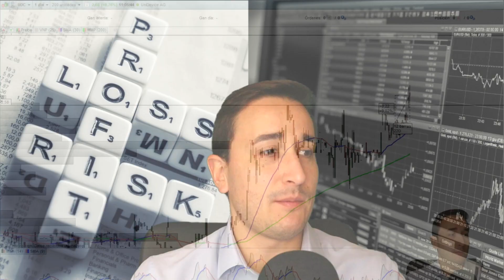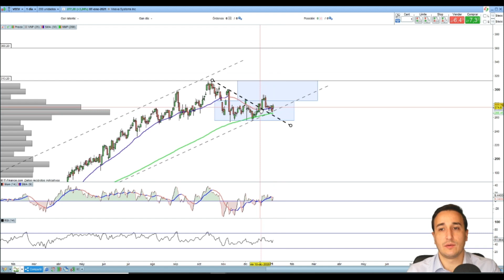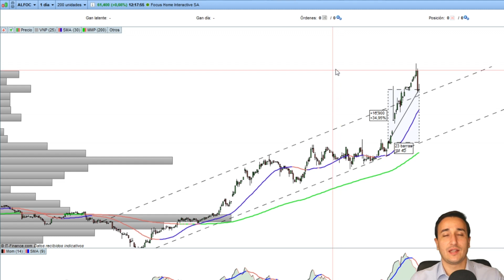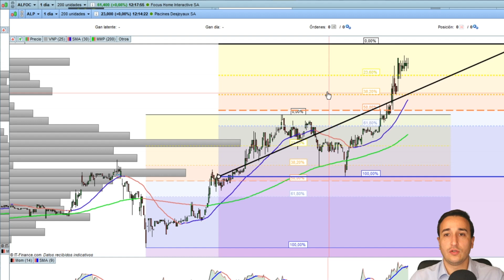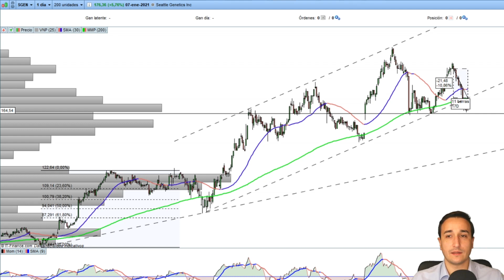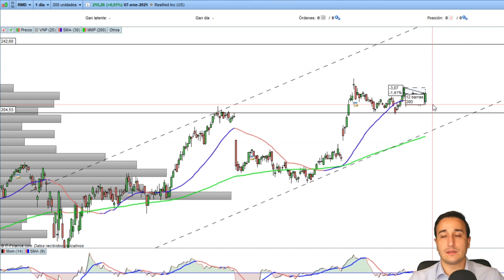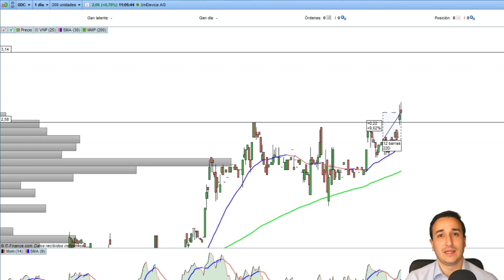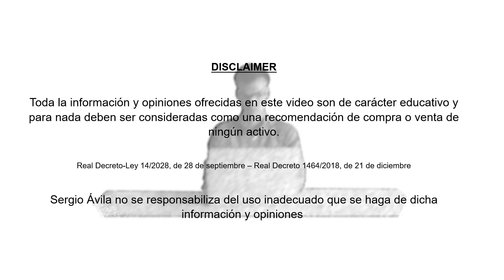🔴DIRECTO: 3 ACCIONES de EMPRESAS rentables que no tienes en CARTERA - 10 de enero de 2021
En este video que se publica los domingos a las 12h, comento algunas empresas rentables y con poca deuda que probablemente no tengas en tu cartera de inversión.

Repasamos cómo se han comportado las acciones analizadas en desde noviembre los diferentes domingos que se ha publicado video y añadimos dos acciones nuevas.

Podéis hacer vuestra peticiones en los comentarios para siguientes análisis.